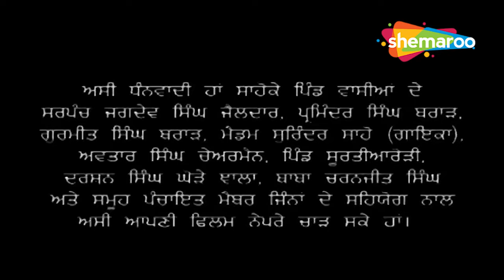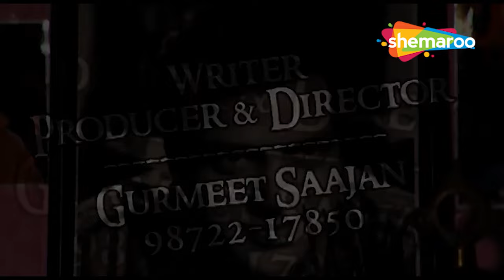Punjabi Movies - Best Punjabi Comedian Gurmeet Saajan First Punjabi Movie - Comedy Movie 2024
Movie - Maa Da Dharmendar
Director - Gurmeet Saajan
Screenwriter - Gurmeet Saajan
Producer - Gurmeet Saajan
Star Cast - S. K. Sucha,Harbhajan Jabbal,Gurmeet Saajan,Manjit Mani,Swaroop Parinda

ਧਰਮਿੰਦਰ ਦਾ ਕੱਟੜ ਪ੍ਰਸ਼ੰਸਕ ਸਾਰੇ ਪਿੰਡ ਵਾਸੀਆਂ ਲਈ ਮਜ਼ੇ ਦਾ ਸਰੋਤ ਹੈ ਜੋ ਉਸ ਦਾ ਮਜ਼ਾਕ ਉਡਾਉਣ ਦਾ ਕੋਈ ਮੌਕਾ ਨਹੀਂ ਛੱਡਦੇ। ਉਸਦੀ ਕਹਾਣੀ ਇੱਕ ਮੋੜ ਲੈਂਦੀ ਹੈ ਜਦੋਂ ਉਹ ਇੱਕ ਕੁੜੀ ਨੂੰ ਪਿਆਰ ਕਰਨਾ ਸ਼ੁਰੂ ਕਰ ਦਿੰਦਾ ਹੈ ਅਤੇ ਇੱਕ ਫਿਲਮ ਏਜੰਟ ਉਸ ਤੋਂ ਪੈਸੇ ਠੱਗਦਾ ਹੈ। ਕੀ ਉਹ ਆਪਣੀ ਜ਼ਿੰਦਗੀ ਨੂੰ ਪਟੜੀ 'ਤੇ ਵਾਪਸ ਲਿਆਉਣ ਅਤੇ ਆਪਣੇ ਸੁਪਨਿਆਂ ਦੀ ਕੁੜੀ ਨਾਲ ਵਿਆਹ ਕਰ ਸਕੇਗਾ।

An diehard fan of Dharmendra is a source of fun for all villagers who leave no chance to mock at him. His story takes a turn when he starts loving a girl and a film agent dupes money from him. Will he able to bring his life back on track and marry girl of his dreams.